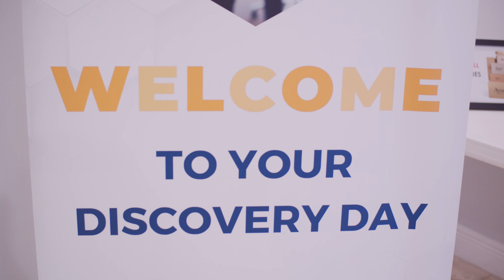Attend Anago's Discovery Day!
It’s Discovery Day! This is a fun day for everyone here at Anago Corporate Offices. We get to meet with consultants and show them more about our unique business model. Plus, we get to have a fun afternoon with all the members of our staff! If you’re a consultant interested in booking an exciting Discovery Day, schedule with us We can’t wait to meet!